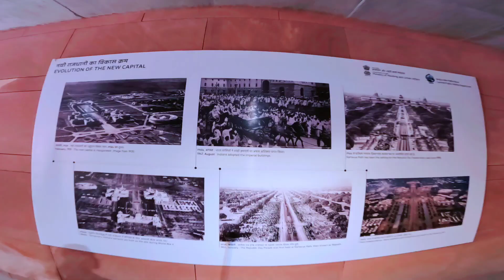Delhi India Gate Vlogs। Satendra Roshan Rider।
India Gate